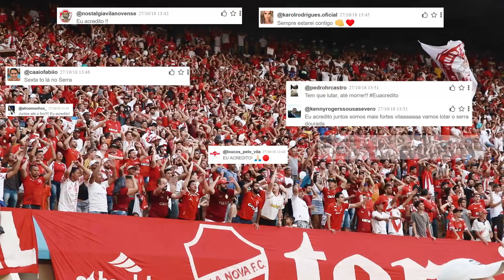EU ACREDITO!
Desistir, para nós, nunca será opção.